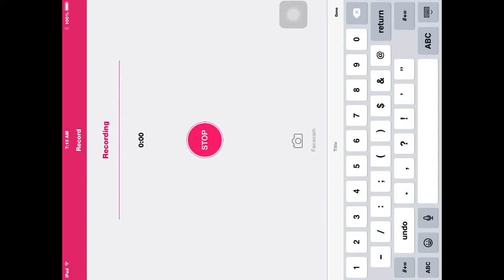A really old private Minecraft video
3-5 Videos a day